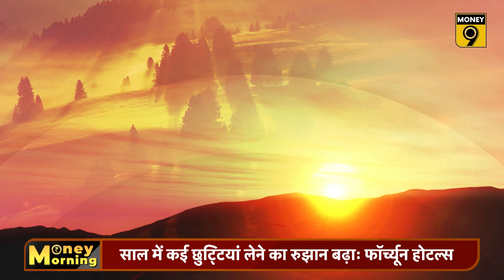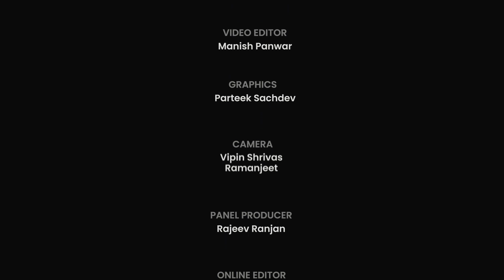Demat Account क्‍यों होगा फ्रीज? अभी FD कराना क्‍यों फायदेमंद? Money Morning | Money9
LIC की कौन-सी स्‍कीम हो रही है बंद? 30 सितंबर के बाद क्‍या होगा 2000 रुपए के नोट का? NSE में कब तक होगा काम? अक्‍टूबर में कितने दिन बंद रहेंगे बैंक? RBI की ब्‍याज दर पर क्‍या है योजना? क्रूड ऑयल में आएगा कितना उछाल?  जानने के लिए देखें मनी मॉर्निंग का नया एपिसोड.